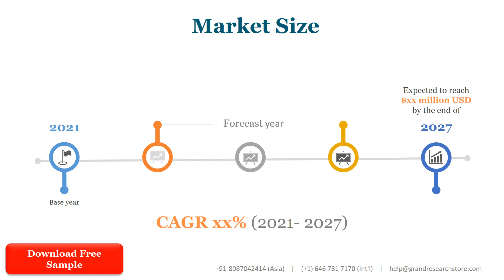Wireless Charging Market by Player, Region, Type, Application and Sales Channel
This report studies the Wireless Charging market, covering market size for segment by type (Inductive Wireless Charging, Resonant Wireless Charging, etc.), by application (Consumer Electronics, Industrial, etc.), by sales channel (Direct Channel, Distribution Channel), by player (Samsung, WiTricity, Qualcomm, PowerbyProxi, Integrated Device Technology (IDT), etc.) and by region (North America, Europe, Asia-Pacific, South America and Middle East & Africa).